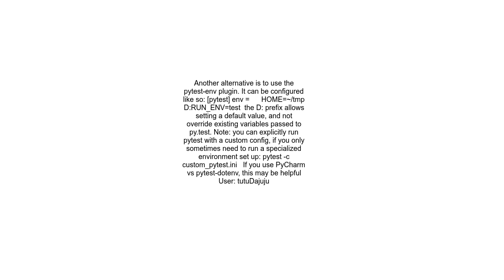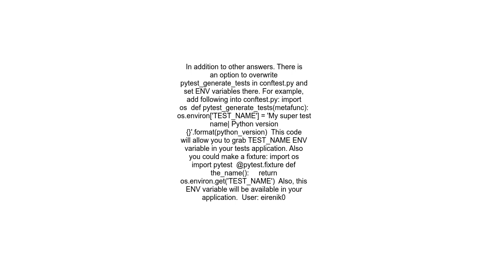How to pass environment variables to pytest